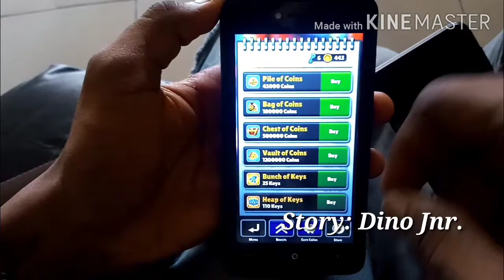Money Matter (Jet Comedy)